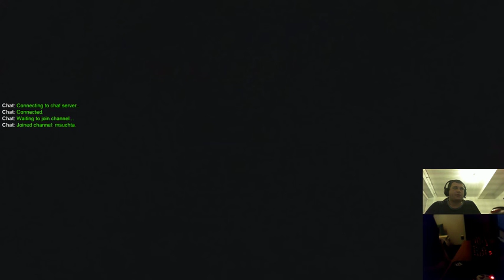Legacy of The Void misja 5 hard